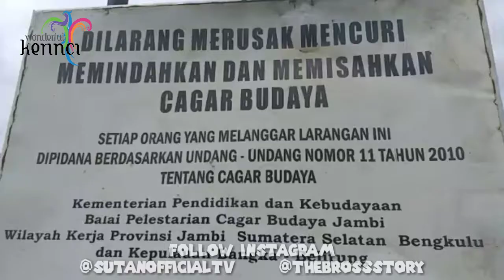AYO WISATA EDUKASI KERINCI - BATU SILINDRIK TALANG KEMUNING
AYO BERWISATA CAGARBUDAYA WISATASEJARAH WISATABUDAYA DI KERINCI

Follow Instagram @sutanofficialtv
Like Fanspage Wonderful Kerinci